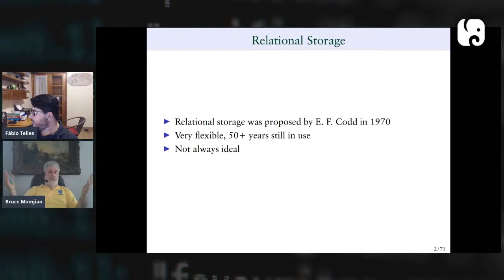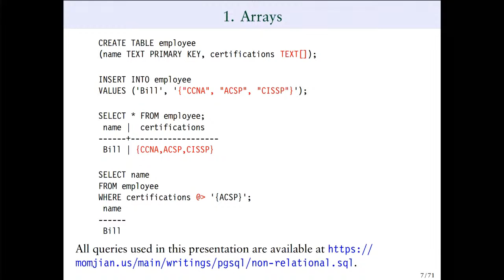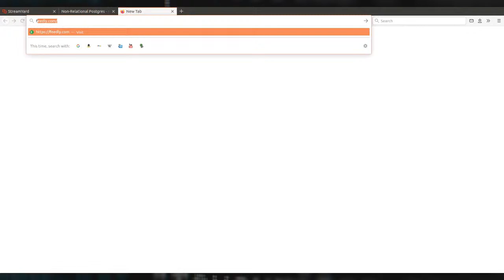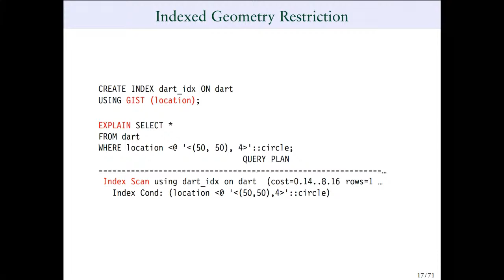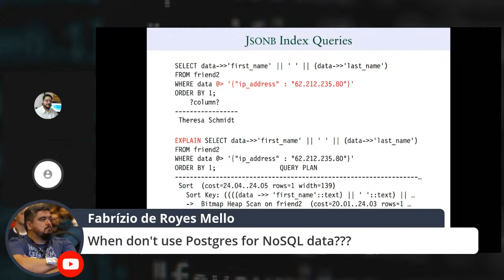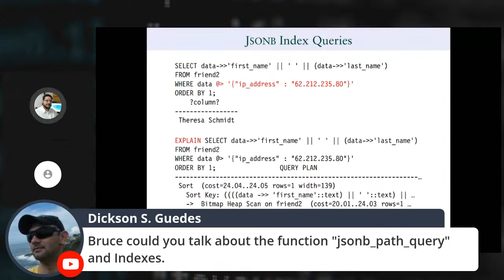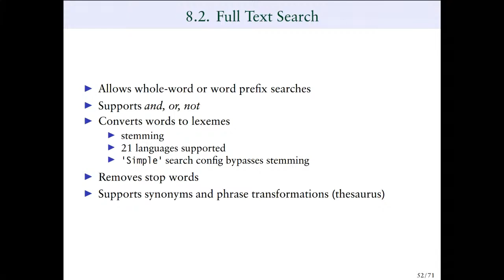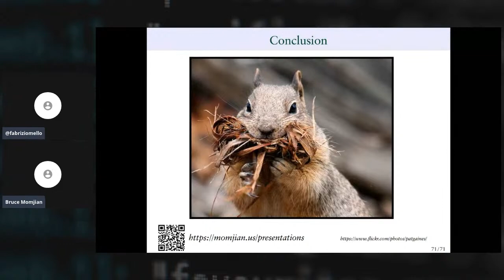PGConf.Brasil localhost - "Non-Relational Postgres" c/ Bruce Momjian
Postgres has always had strong support for relational storage. However, there are many cases where relational storage is either inefficient or overly restrictive. This talk shows the many ways that Postgres has expanded to support non-relational storage, specifically the ability to store and index multiple values, even unrelated ones, in a single database field. Such storage allows for greater efficiency and access simplicity, and can also avoid the negatives of entity-attribute-value (eav) storage. The talk will cover many examples of multiple-value-per-field storage, including arrays, range types, geometry, full text search, xml, json, and records.